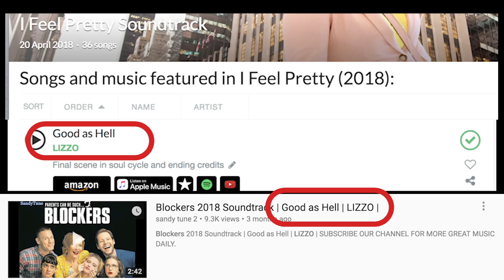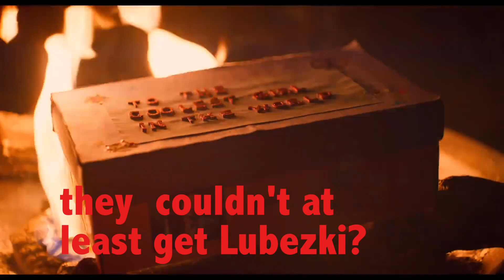Worst Films of 2018 So Far (Top 10 LIST)